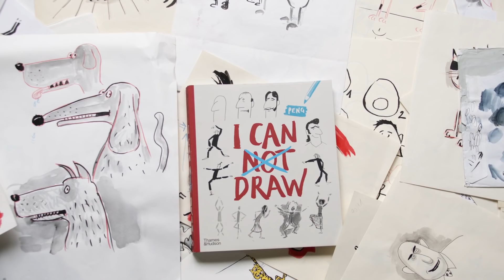How to Draw Cats with Peng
Learn how to draw a cat with Peng, the author of 'I Can Draw' – a playful introduction to drawing that will inspire courage and creativity.